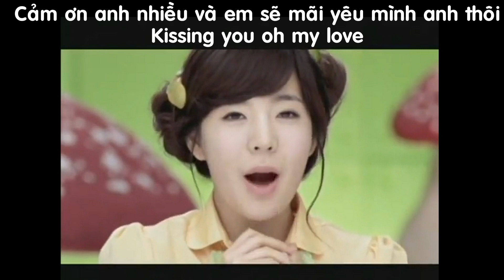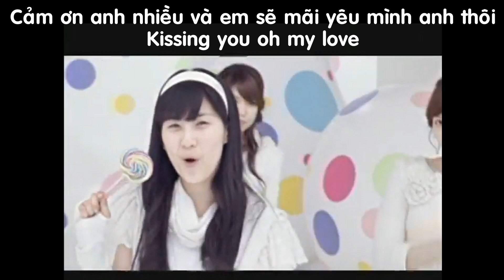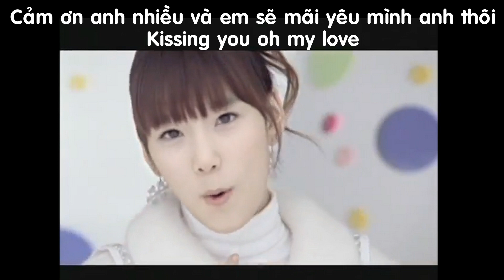[COVER Lời Việt] KISSING YOU - Girls' Generation 소녀시대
Các bạn nên đeo tai phone và chỉnh âm thanh nhỏ tý cho dễ nghe.